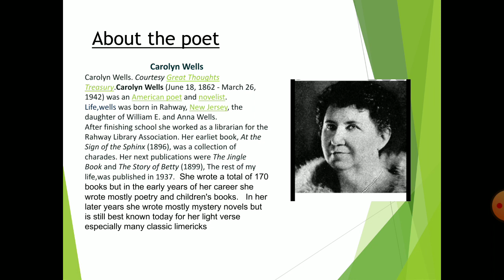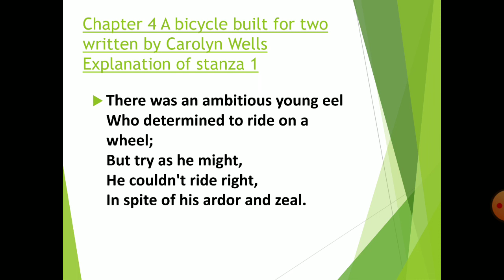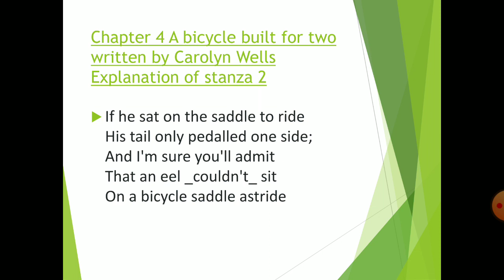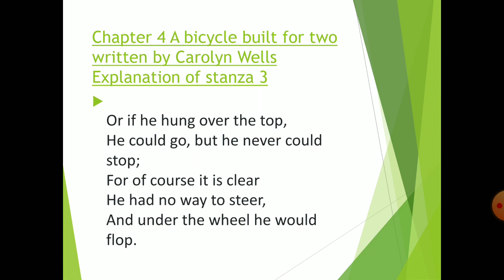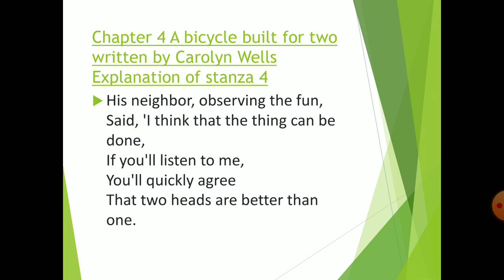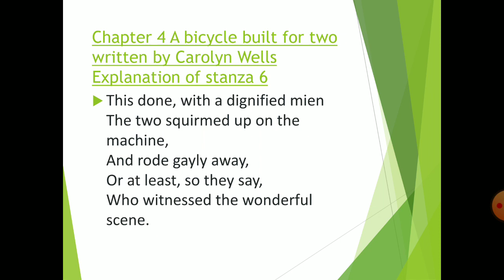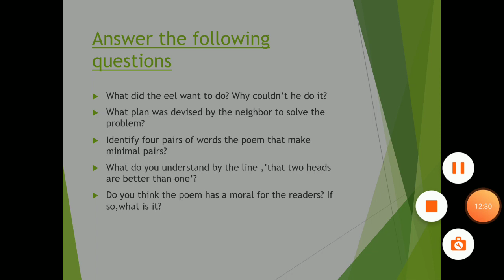Class 7 a bicycle built for two by Carolyn wells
Detailed description of story